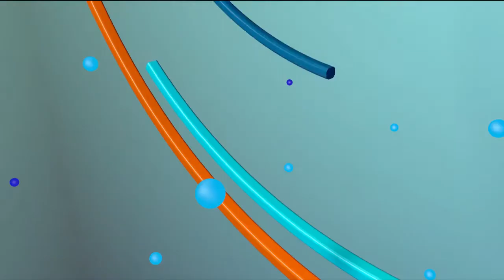PROGRAMA LUNA CON EL PUEBLO 3 11 2021 b2